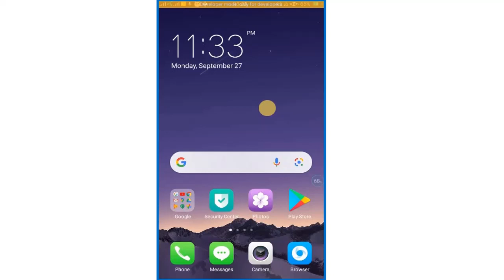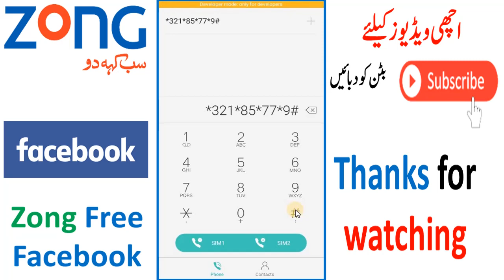zong unlimited Facebook code | zong Facebook 2023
How to get unlimited access for zong free Facebook. How to get zong free internet for Facebook. zong free unlimited Facebook code. Now you can get unlimited zong free Facebook.
Muna Educatea
with your friend and also on social media apps.